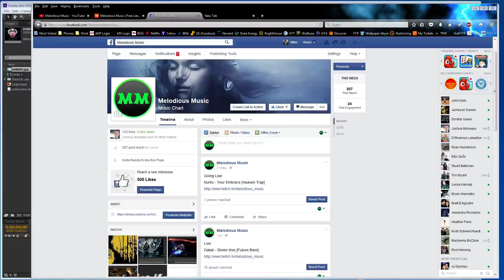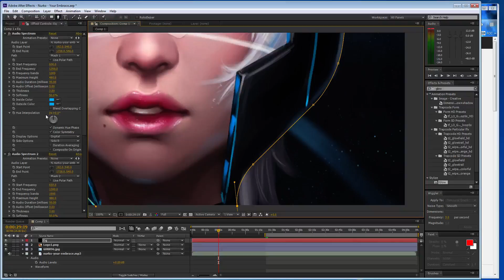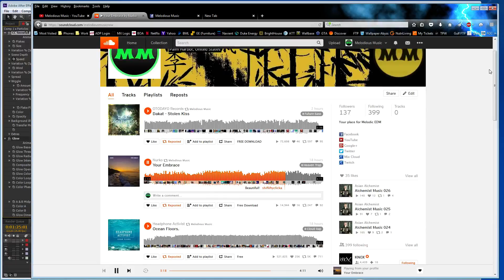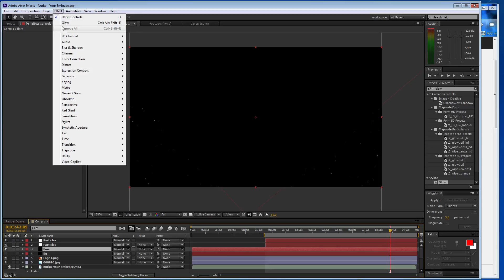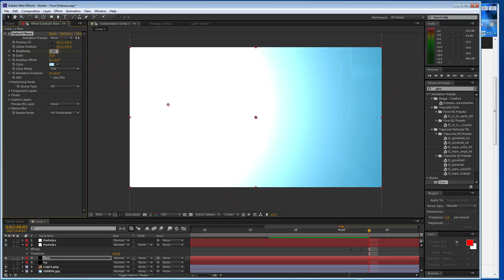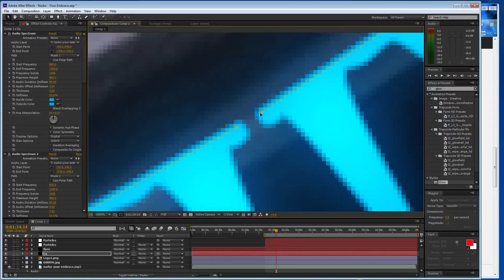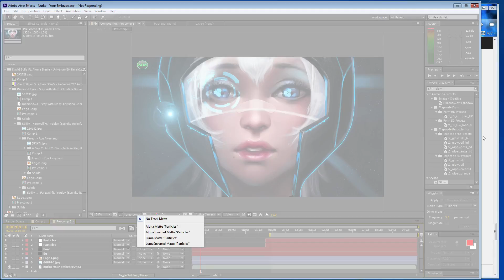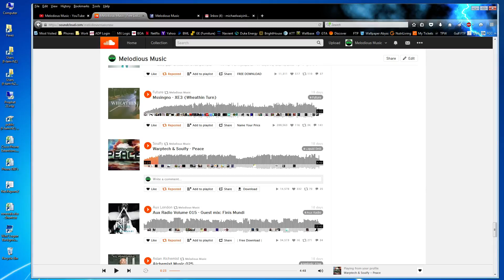Making Of Nurko - Your Embrace